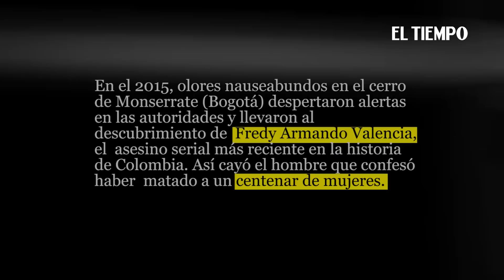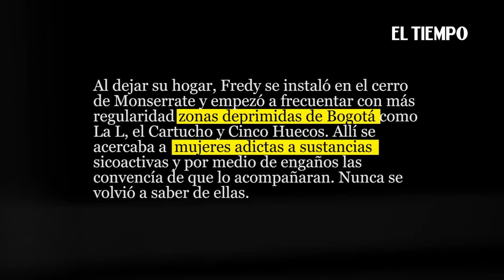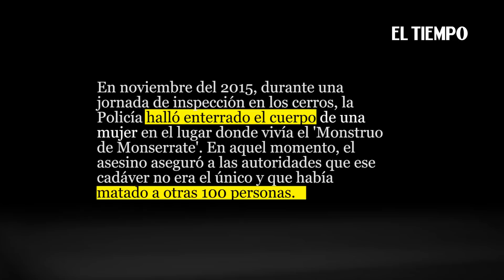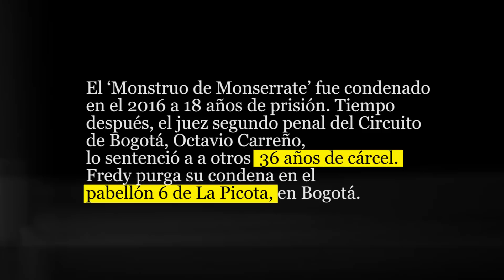El ‘Monstruo de Monserrate’, el asesino que dormía al lado de los cadáveres de sus víctimas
Fredy Valencia dijo que había matado a 100 mujeres pero solo hallaron restos de ocho. Hay incertidumbre sobre el futuro de la investigación en su contra.